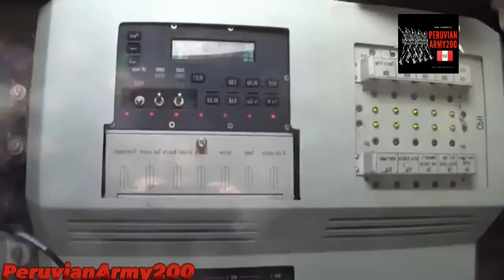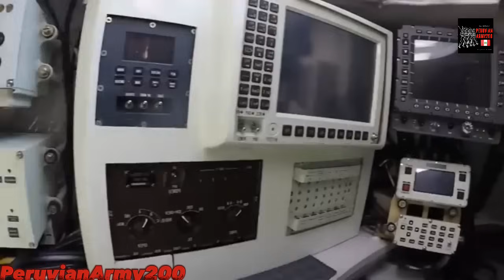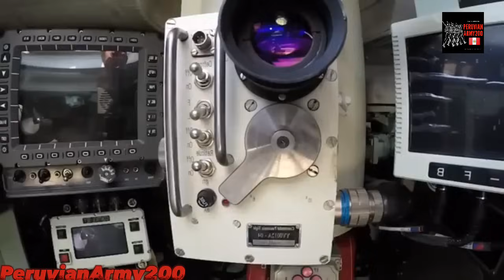MBT VT-4 NORINCO 🇨🇳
El video de Hoy es sobre un tanque mbt de origen chino de exportación  ofrecido en el 2015 a perú.